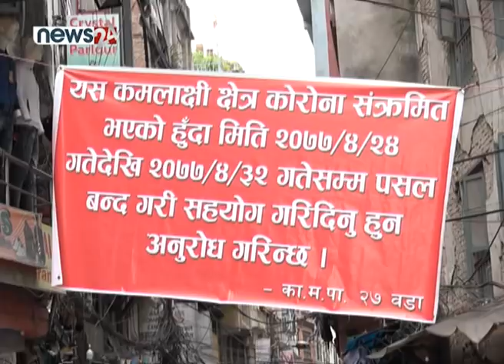कोरोना जोखिमले न्यूरोड लगायत बन्द, कमलाक्षीमा पसल सञ्चालन - NEWS24 TV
व्यवसायीमा कोरोना संक्रमण पुष्टि भएपछि काठमाडौंका व्यस्त व्यापारिक क्षेत्र असन, न्यूरोड आसपास बन्द गरिएका छन् । तर, असनसँग जोडिएको कमलाक्षीमा भने पसलहरु सञ्चालनमा छन् । कोरोनाको जोखिम भएपनि दैनिकी चलाउने बाध्यताले पसल खोल्नुपरेको व्यवसायीहरुको भनाइ छ ।